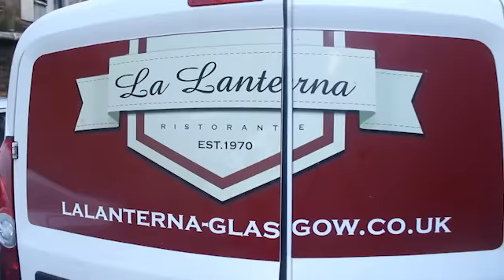Merry Christmas from La Lanterna